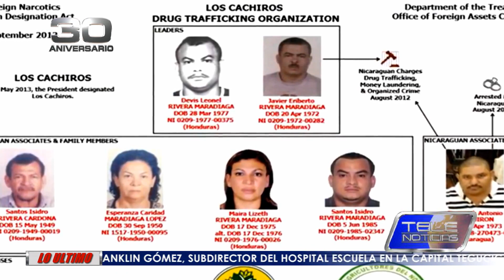EXPRESIDENTE LOBO PIDE SER INVESTIGADO POR MINISTERIO PÚBLICO